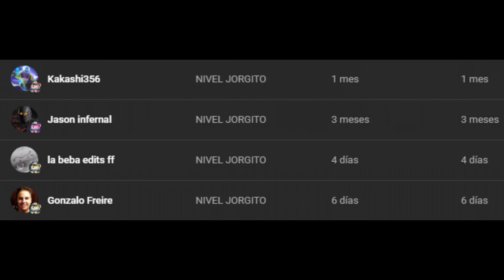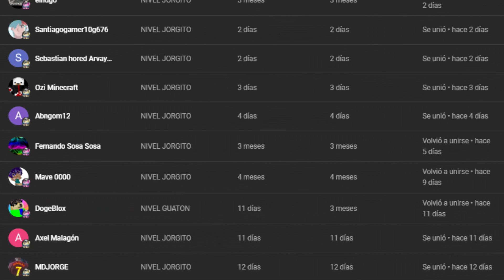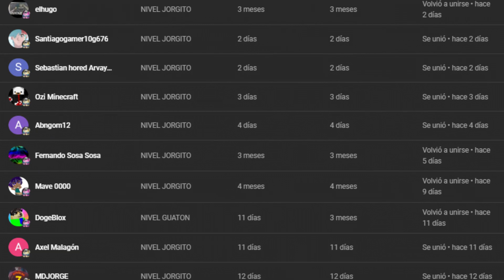El entrenamiento DE Jorgito 1/3 El dios de la venganza Abro HILOS CHEEMS